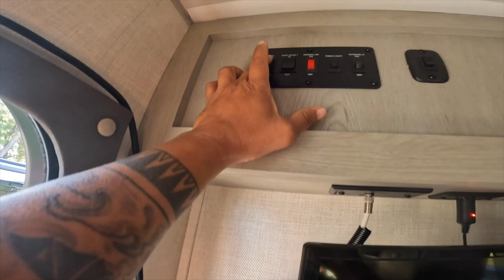ReeLG - RV Camping Adventures. Spearfishing Kitesurfing in KEYWEST.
IBEX RV CAMPING / SPEARFISHING/ KITESURFING/ COCONUTS AND MORE